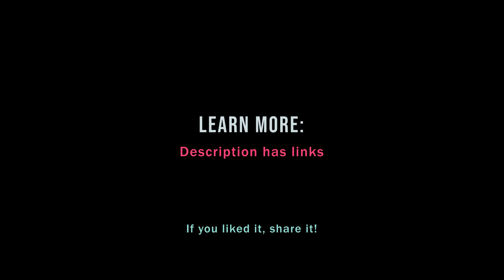Data charlatans... and how to spot them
How do you spot a data charlatan?

Short answer: If someone tells you that you're allowed to look in your data and then do a statistical test of the same data... check your pockets! Is your wallet still there?